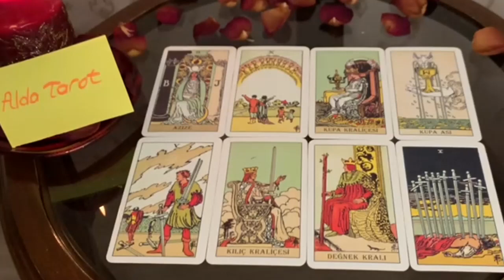LIBRA THE EX WANTS BACK IN 🤦‍♀️ AFTER GHOSTING YOU🤣TAROT LOVE READING DECEMBER 2022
Tarot Love Reading December 2022

Libra
Libra 2022
Libra today
Libra december